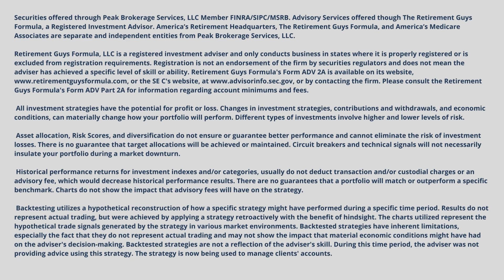How do I make my money last in retirement?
How do I make my money last in retirement? In this video, the guys break down some of their best advice on how to make your money last to give you the best retirement.